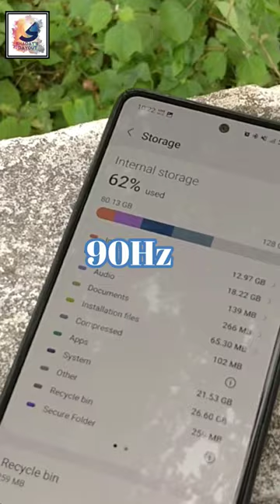5 Reason to buy Samsung Galaxy A52 in 2023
5 Reason to buy Samsung Galaxy A52 in 2023

As-salamu alaykum friends,i am Shadat Hossain Sazib.welcome you all in the Shadat's dayout youtube channel. in this video i like to share with you guys,3 years later review,we discuss the OnePlus 8 pro. We talk about the Display, cameras, performance,battery life & more! In the end,we discuss why there are better options out there right now.Hobe you guys like & Enjoy,

 PLh0MlQPTaItjopl8vw13LCnzSsSYuoaz3